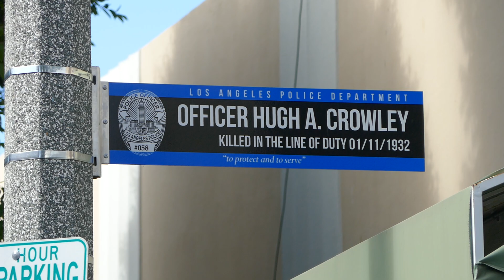LAPD Officer Hugh A. Crowley Memorial Sign Westwood Los Angeles California USA June 24, 2024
LAPD Officer Hugh A. Crowley Memorial Sign Westwood Los Angeles California USA June 24, 2024. Killed in the line of duty January 11, 1932.